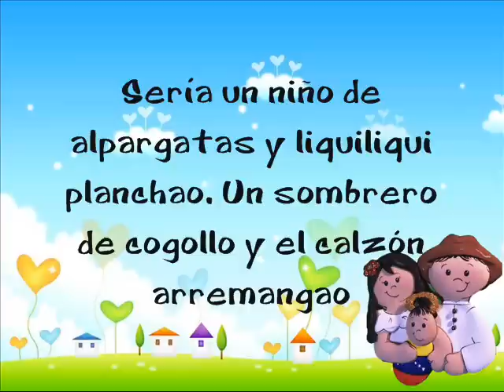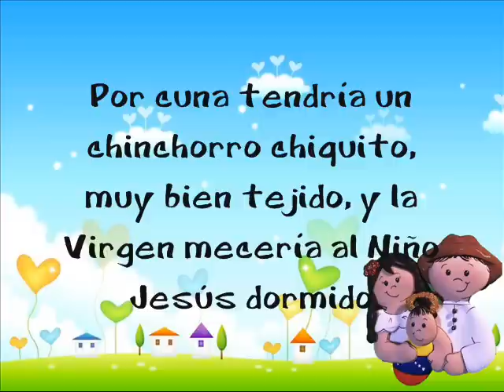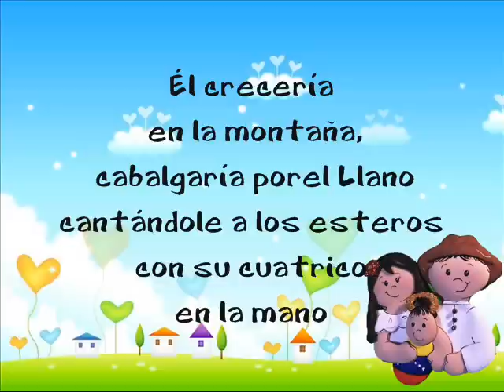Niño criollo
Aguinaldo venezolano - Serenata guayanesa